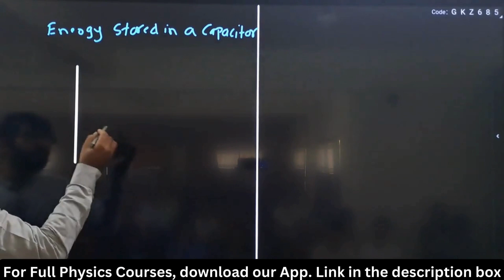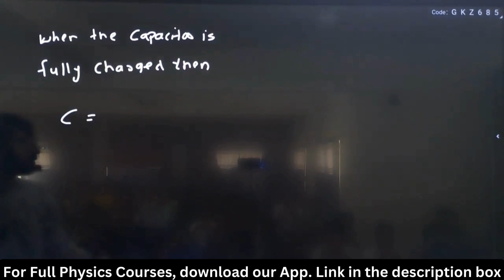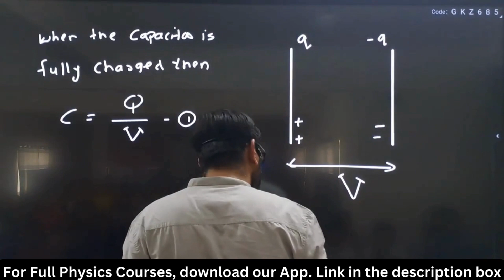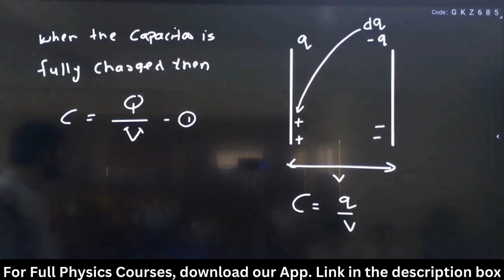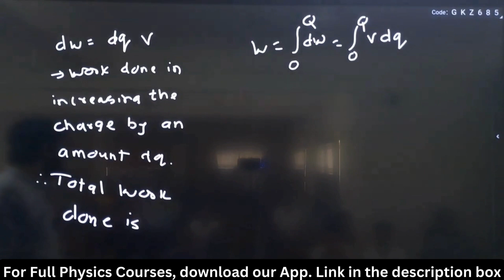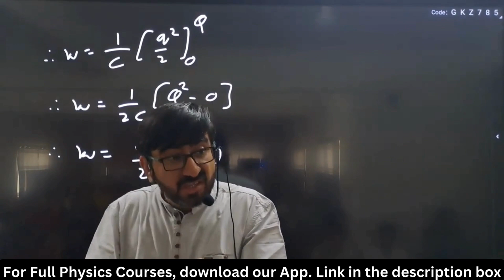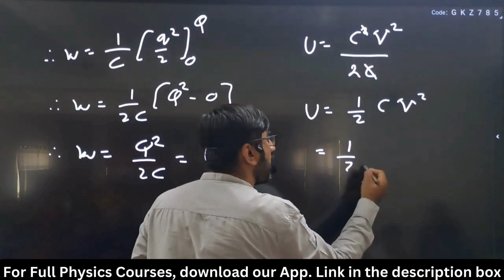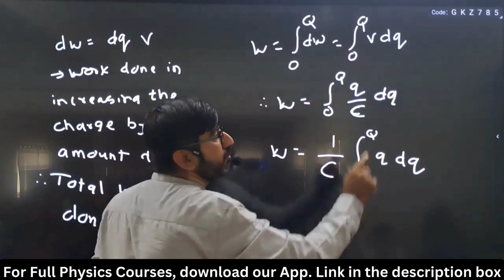Energy Stored in a Capacitor | Electrostatics | 11th & 12th Concepts | Physics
00:00 Energy Stored in a Capacitor
For complete Physics courses